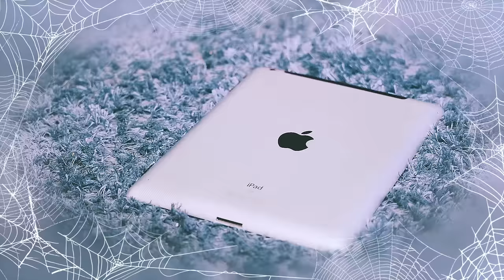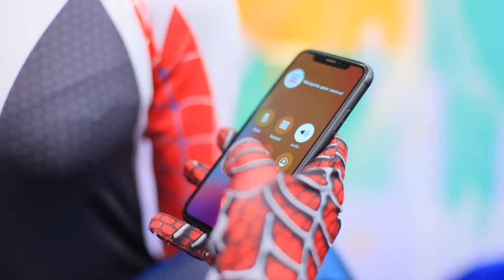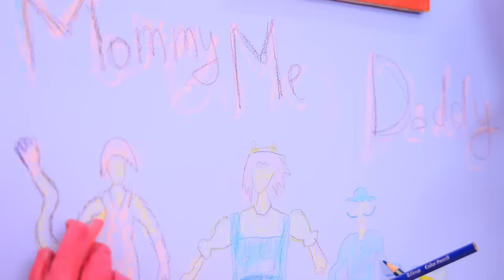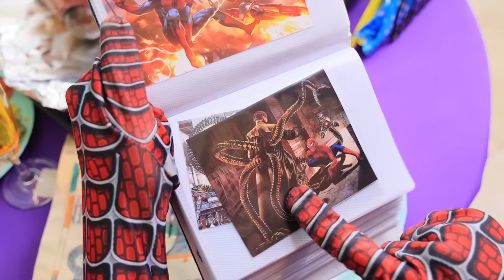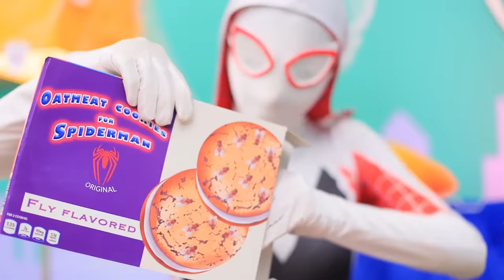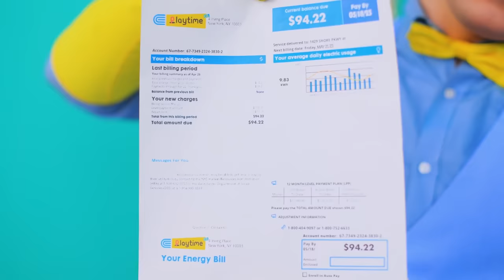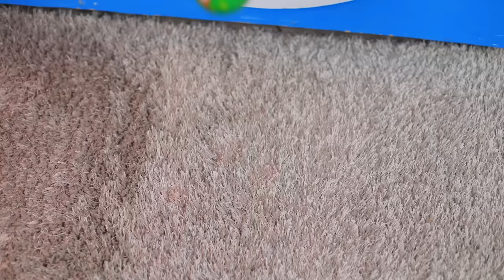I Was Adopted by Spider-Man! Mommy Long Legs and Daddy Long Legs vs Miles Morales!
Many children dream of being adopted by Spider-Man! Someone thinks that this is impossible, but this is exactly what happened to our heroine!